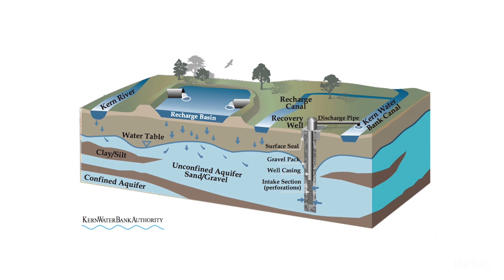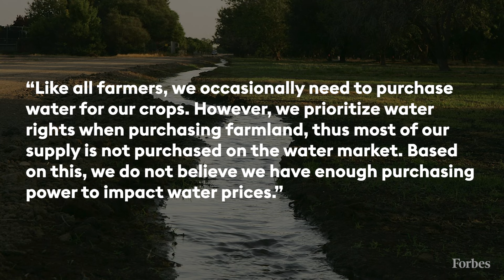Inside The Secretive World Of Billionaire-Owned Water | Priceless | Forbes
In California’s Central Valley, water prices have risen as high as $2,000 an acre-foot.

As a price comparison, in non-drought times water can sell for as low as $250 per acre-foot. On the highest end, other farmers have sold their future water rights for as high as $5,000 per acre-foot.

Two of the biggest players in the California’s water scene are Stewart and Lynda Resnick.

They’re the billionaire owners of The Wonderful Company, known for their pistachios, mandarin oranges, and POM wonderful pomegranate juice. The Resnicks are also majority owners in the Kern Water Bank, one of California's largest underground water storage facilities.

A water bank is an area mostly underground where water can be stored reliably until it is needed. From above water banks tend to look like puddles, but underneath they can hold hundreds of thousands of gallons.